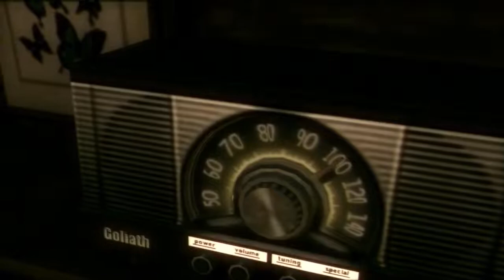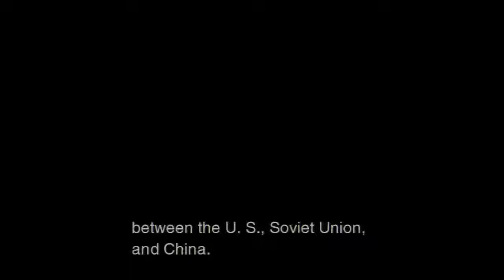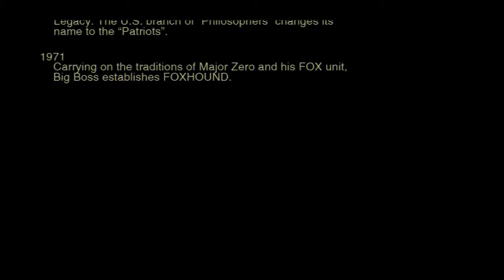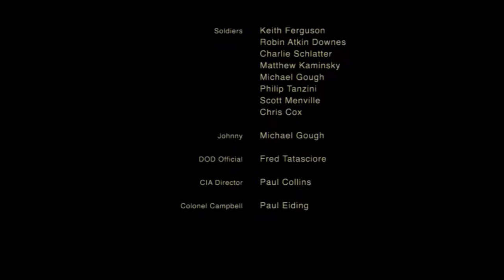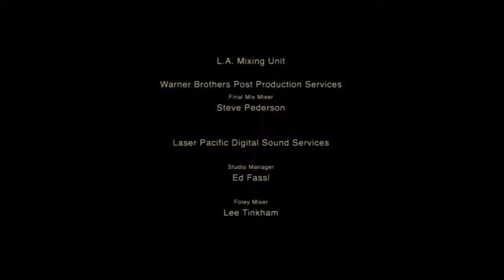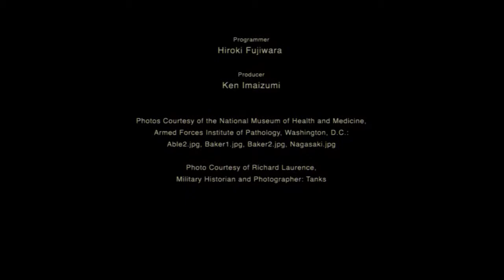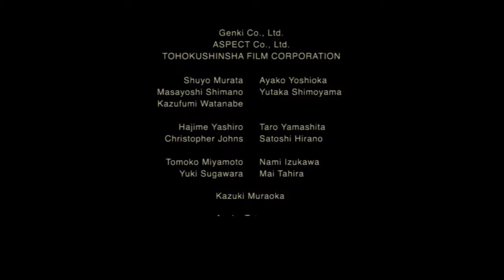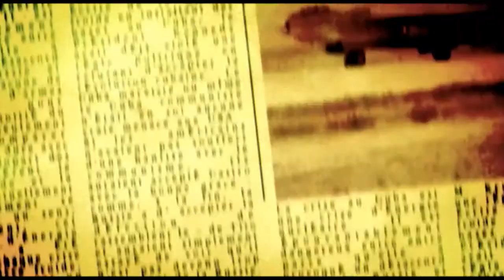Rachel Watches - Let's Play Metal Gear Solid 3 Part 18: A True Patriot Til the End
Everybody's true allegiances and missions are revealed in the ending to MGS 3. We salute to a true patriot.